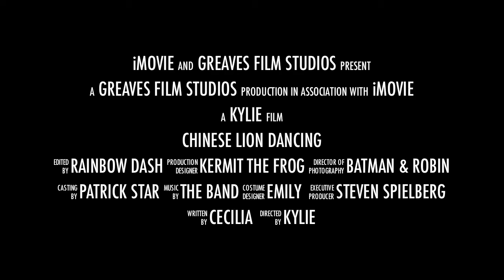Lion DanceHD2.mov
Kylie, Emily, and Cecila's Chinese Lion Dancing Movie Trailer